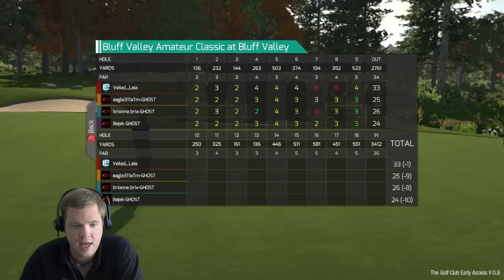Let's Play The Golf Club Deutsch Part 36 [FACECAM] [German]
Beschreibung:
The Golf Club is a golf simulation video game created by HB Studios for PlayStation 4, Microsoft Windows and Xbox One on the Unity game engine. It is a golf sim targeting the social features of the next generation of consoles and boasting a powerful Course Creator based on the procedural generation of courses. The Course Creator can generate a brand new course in seconds which can be shared and played immediately online with friends and other gamers across PlayStation 4, Xbox One and PC. There are also full editing capabilities for courses, Tournaments and Tours.[1]